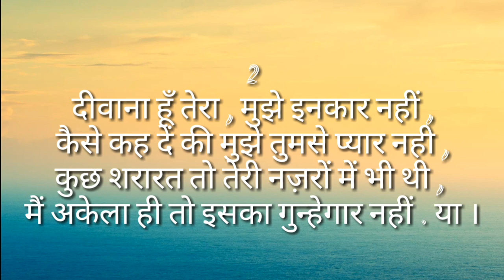Happy propose day sayri SMS status quotes in hindi /propose day wishing sayri in hindi